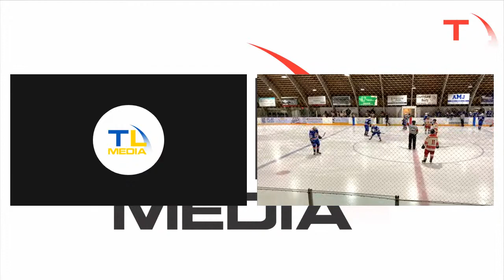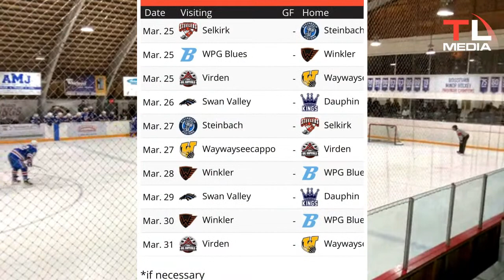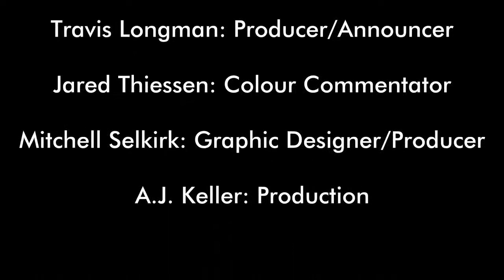THHL CHAMPIONSHIP GAME 1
Minnedosa @ Boissevain game 1

Starring Travis “don’t call me Trevor” Longman!